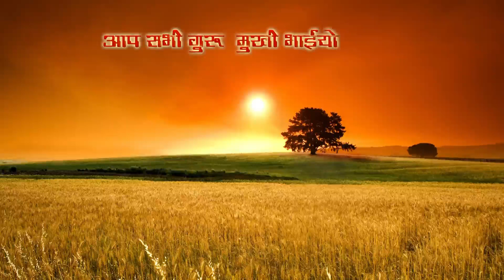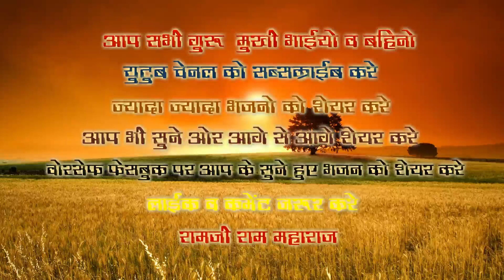में सादर शिश झुकाता हूं गुरु देव आपके चरणों में सन्त श्री पांचाराम जी महाराज pacharam ji Maharaj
Pacharam ji Maharaj
Bhajan pacharam ji Maharaj
Ramshnehi pacharam ji Maharaj

विजय साउंड सोजत सिटी